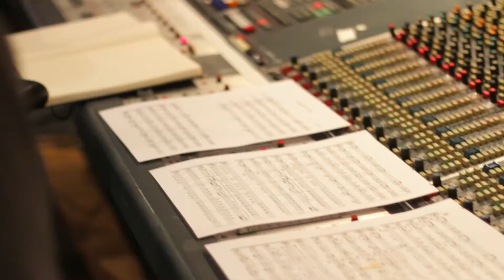The Week The Landlords Moved In | Music | Spitoon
*The Week The Landlords Moved In | Recording Brass | Spitoon*

This piece is music for the BBC1 series The Week the Landlords Moved In. Here is a behind the scenes glimpse of the recording session at Assault and Battery II in London. Featuring musicians Carol Jarvis on trombone, Tom Dennis on trumpet1, James Copus on Trumpet 2, Ed Ashby on Tuba and Eddie Morgan on French Horn